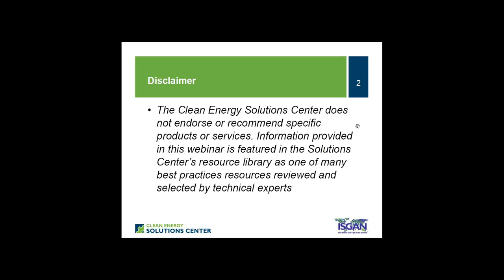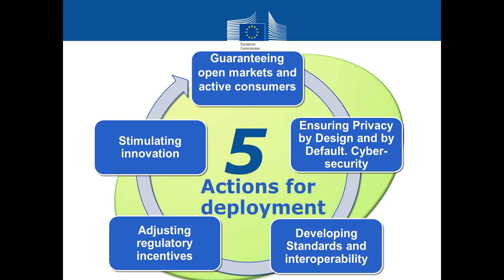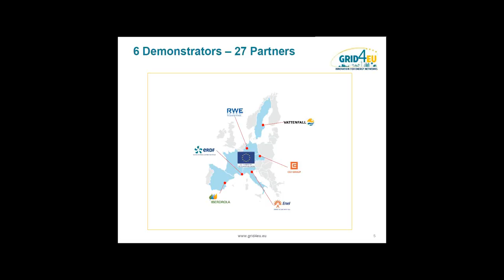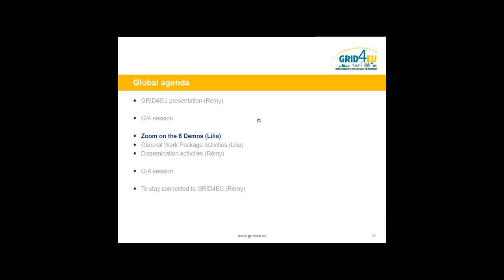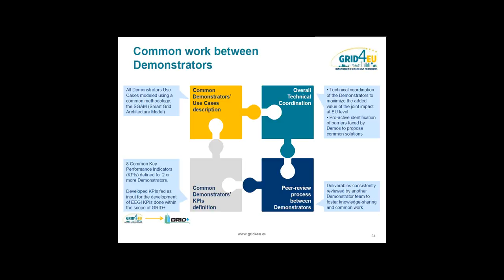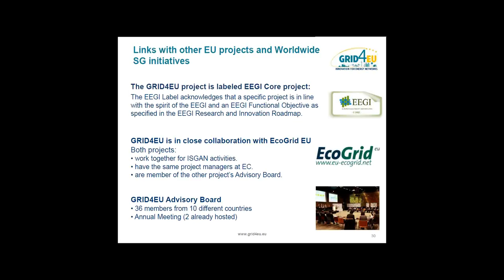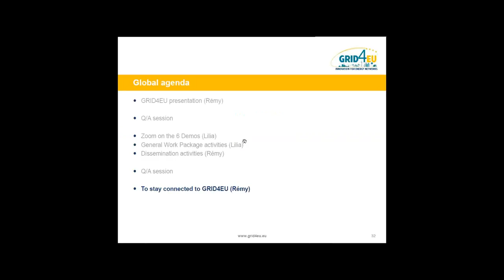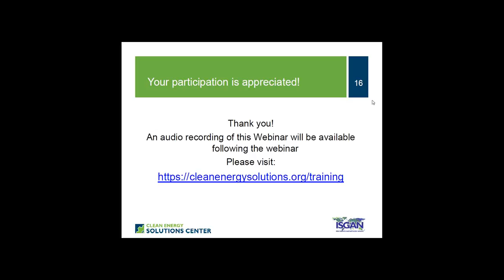ISGAN GRID4EU Project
This webinar provides an overview of the Grid4EU Project the largest smart grid project cofounded by the European Union. It emphasized fostering complementarity and promoting transversal research and results sharing among the different energy distributors involved in the project.